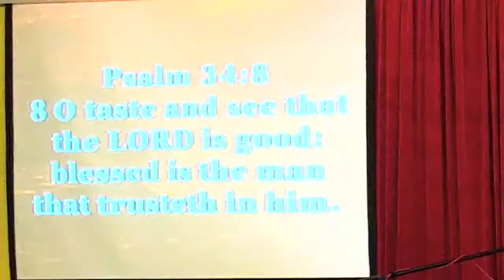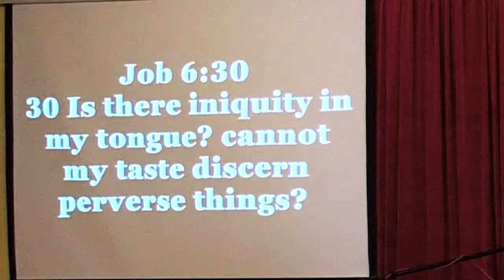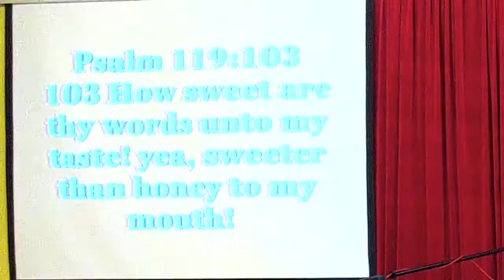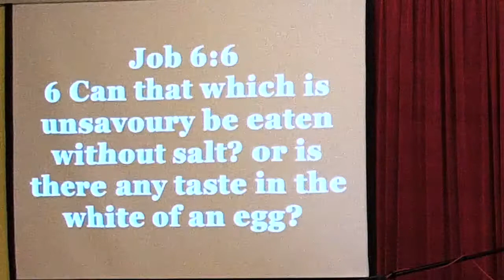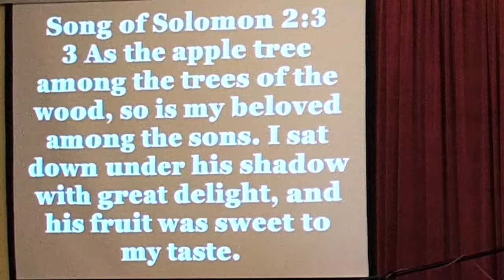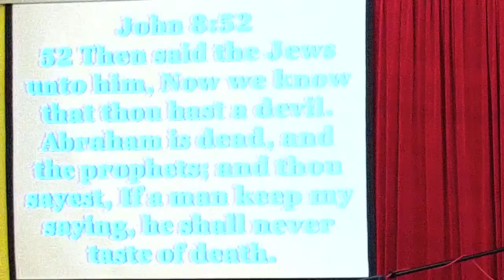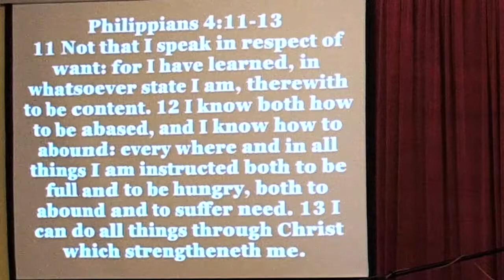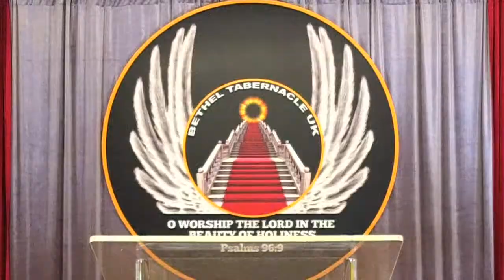Tamil Christian Messages Sermons Tamil | Pastor | Aaron Daniel | Kingdom's Taste 26/11/18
Join us for our Online Service.📍 LIVE from I.R.D.S.A Hall, Craven Gardens, Barkingside, IG6 1PS, United Kingdom.

🖐  Welcome to the official Bethel Tabernacle UK YouTube channel which contains bible teaching and  preaching from Pastor Aaron Daniel. Every Single Day you can expect a message that uplifts your spirit.

🌐  You can also join us here every Sunday for our LIVE worship experiences, where you can connect with BTUK members all around the globe, worship with us in real time, and see what God can accomplish through you.

🙏🏽 To support the ministry of Bethel Tabernacle UK and invest into the lives of others

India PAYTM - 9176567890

Don't stop here! Join us on BethelTabernacleUK as we dive deeper into the sermon. To see more of the word of God,

See what God can do through you. This is the vision of Bethel Tabernacle UK, led by Pastor Aaron Daniel and based in United Kingdom.